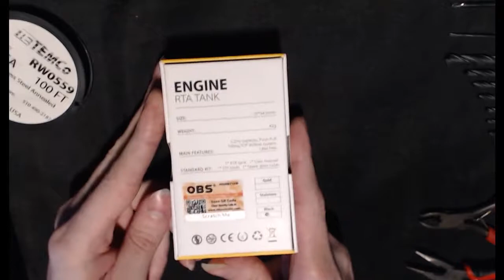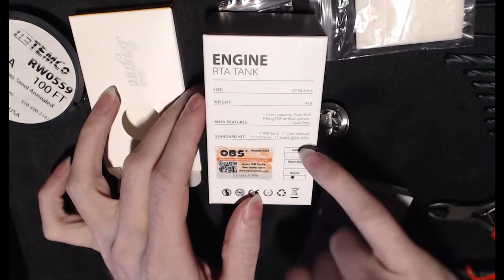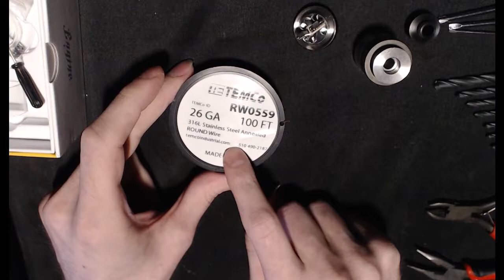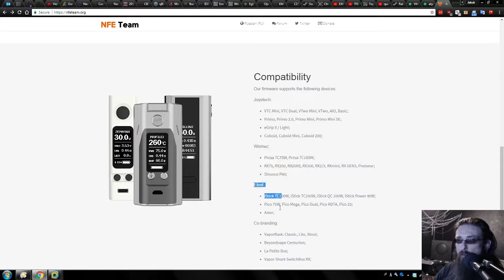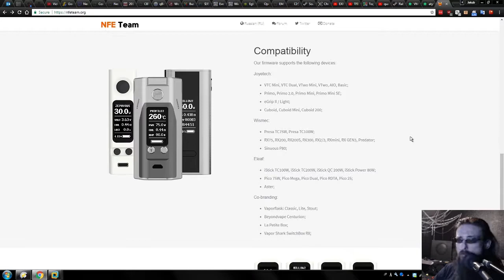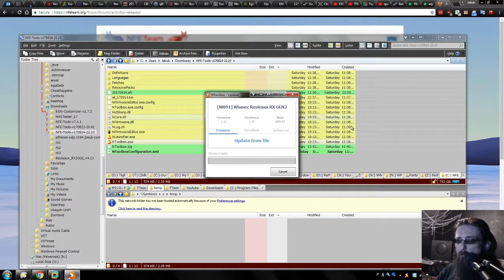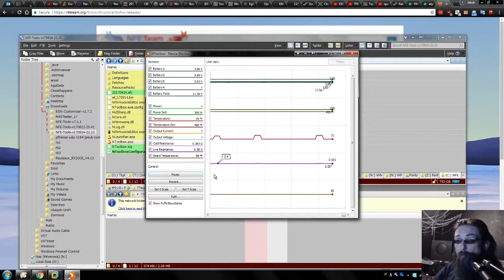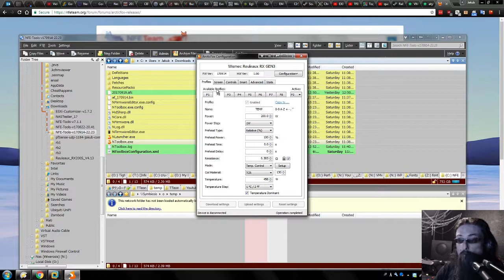Obs engine is still the best RTA. How I build & wick it with rayon.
Trying to edit the up close build was a nightmare, having to voice it over sucked and lost some footage in there somewhere.